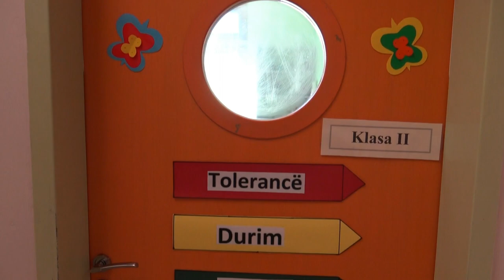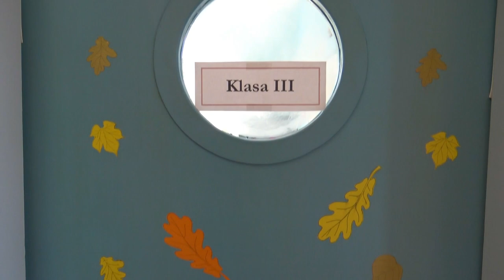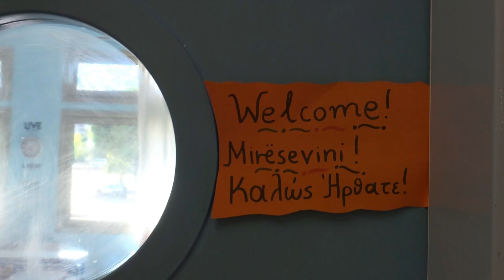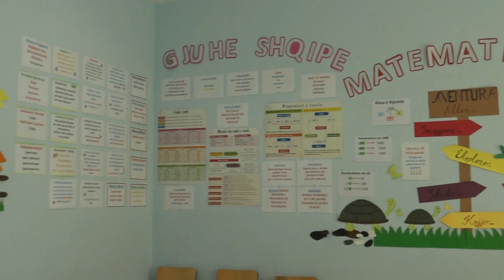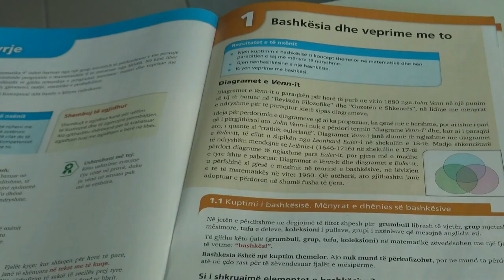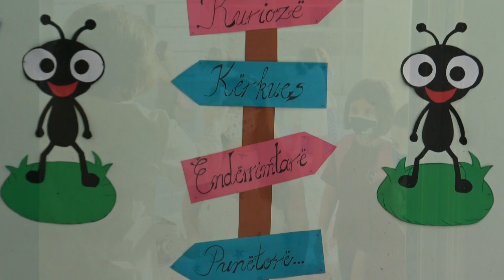Μια νέα σχολική χρονιά ξεκίνησε (Εννιάχρονο) / Një vit i ri shkollor ka filluar (9-vjeçare)